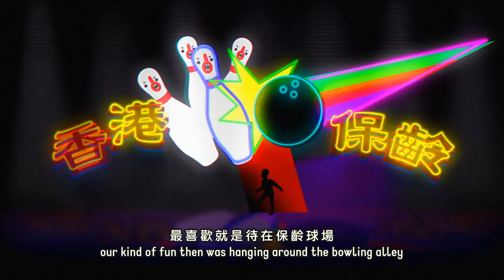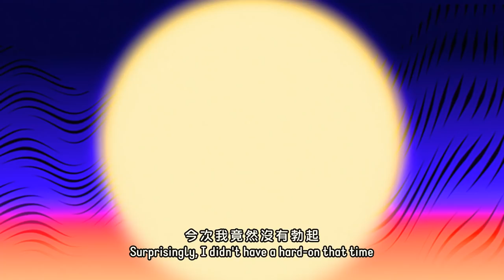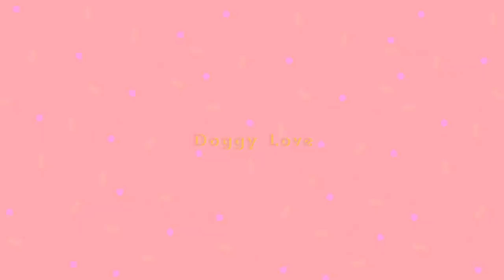“Doggy Love” by Wong Ping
A young boy’s erotic fixation with a classmate boasting breasts on her back in Chinese animator Wong Ping’s NSFW Valentine’s love story.